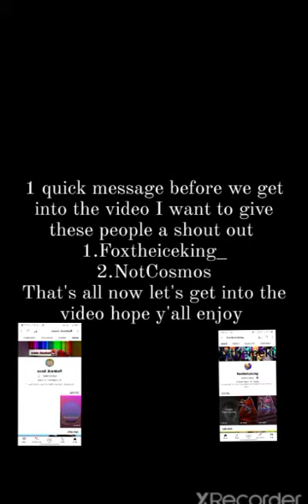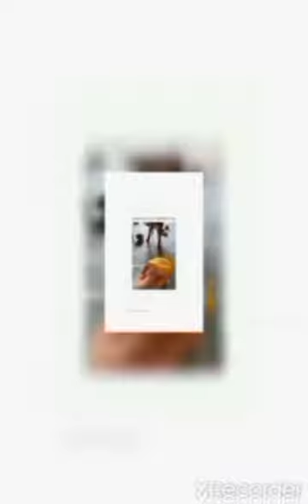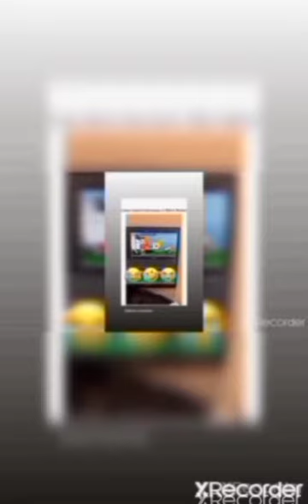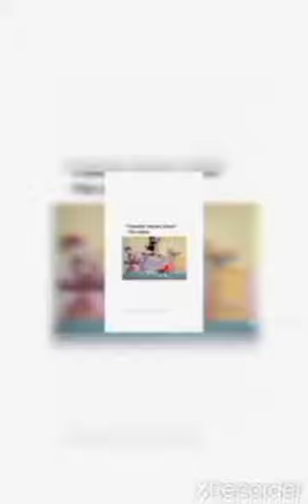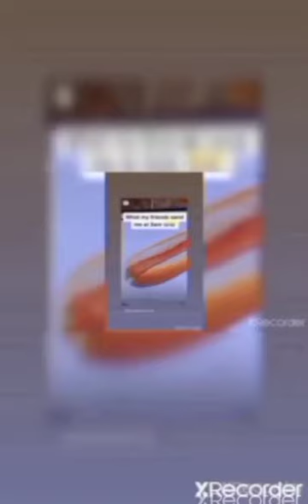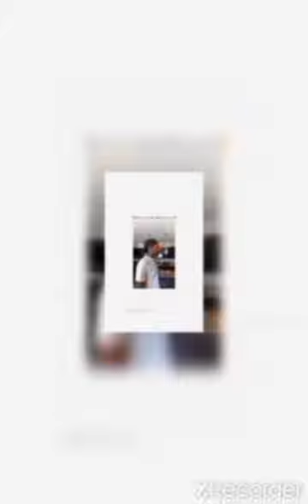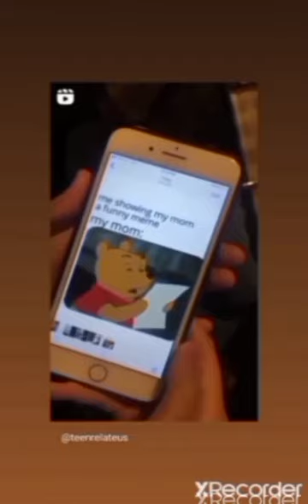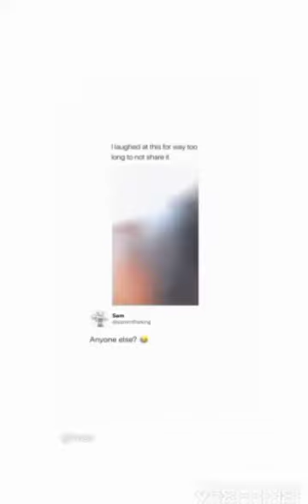Try not to laugh #542